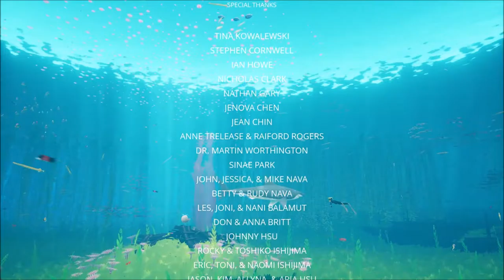ABZÛ Let´s Play [blind] - Part 6 |Ein bahnbrechendes Finale!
Ein recht spontanes neues Projekt, deshalb auch gänzlich unangekündigt xD
Mein Freund ist mal wieder Schuld, da er sagte "DU MUSST DAS SPIELEN!!" Ò.o/)
Gesagt getan, und zwar blind xD Man darf gespannt sein, was da auf mich zukommt.

Es ist mal wieder ein Indie-Game von den Entwicklern des Spiels Journey. Selbiges ist ein besonders schönes Adventure- bzw. Explore-game (im Sinne von erforschen/erkunden ;P), kann man das so sagen? oO
Jedenfalls merkt man, dass es dieselben Entwickler sind, denn es ist wirklich atemberaubend schön gestaltet. :)

Ich wünsche euch sehr viel Spaß bei dem kleinen spontanen Lets Play! Wird wohl nich sehr lang. Spielzeit beträgt laut den Bewertungen auf Steam ca. 80 Minuten.

♦ Entwickler - Giant Squid
♦ Publisher - 505 Games
♦ Spieleplattformen -   PlayStation 4, PC (Windows), Xbox One

Sozial Media!!!